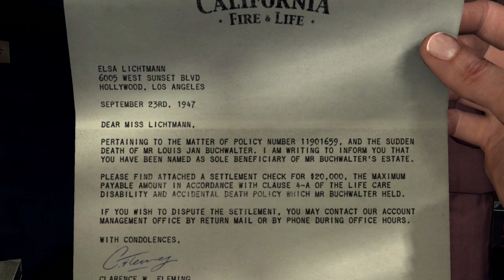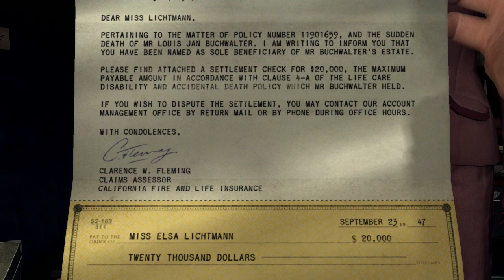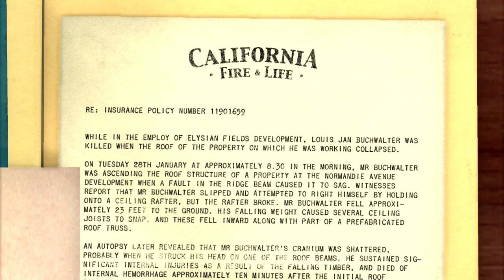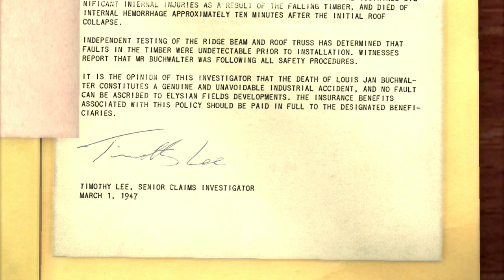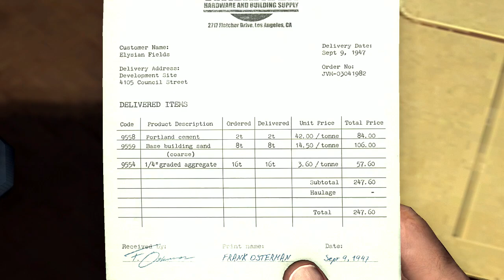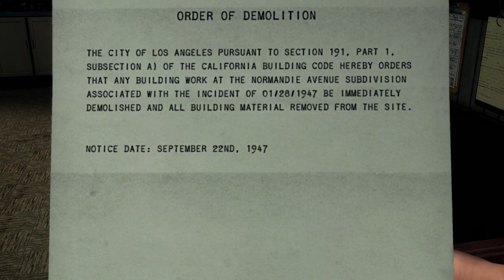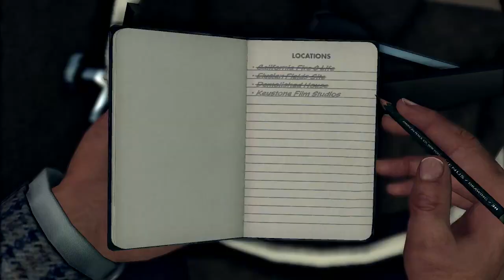Punched Man tries to Run Me Over | L.A. Noire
[Hardware & Specs]

Console Monitor: ASUS VS247HR 24 Inch
1x PS3 standard
1x PS3 with 500GB HDD
1x Elgato Capture HD
1x XBOX One 500GB Internal Storage with WD 3TB USB 3.0 Elements Desktop HDD
1x PSVita (Wi-Fi) 1GB Internal Memory + 64GB Memory Card
PC;
Camera: Joyaccess 1080p USB Webcam
Case: Cooler Master HAF X USB 3.0 XL ATX
Motherboard: Gigabyte Z97X-Gaming 5 Intel LGA1150 Z97 ATX
GPU: Gigabyte NVIDIA GTX 980 1228MHz 4GB GDDR5
CPU: Intel(R) Core(TM) i7-4790K CPU @ 4.00GHz with Cooler Master Hyper 212 EVO CPU 12mm Fan
PSU: EVGA Supernova 650W G1 Gold Modular
Memory: 16 GB RAM (15.86 GB RAM usable)
Internal Storage: Samsung 2.5" 120 GB 850 EVO SSD - WD BLACK 500GB 2.5" 7mm 7200RPM 32MB SATA 6Gb/s -Seagate Barracuda 3.5" 700GB HDD - Hitachi Travelstar 120GB 2.5" HDD
External Storage: Seagate 4 TB Expansion USB 3.0 Desktop 3.5 Inch
Monitors: 2x Asus VP278
Operating System: Microsoft Windows 8.1